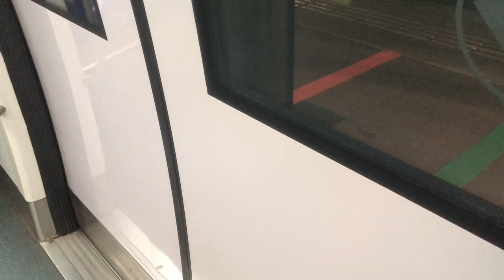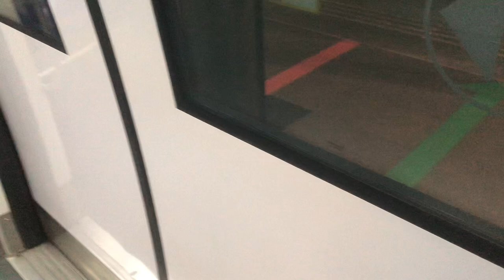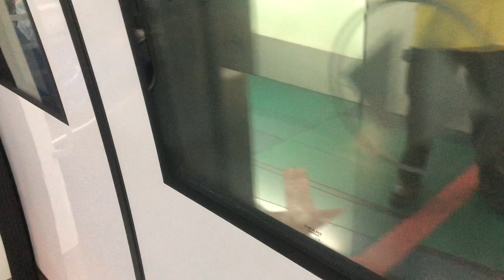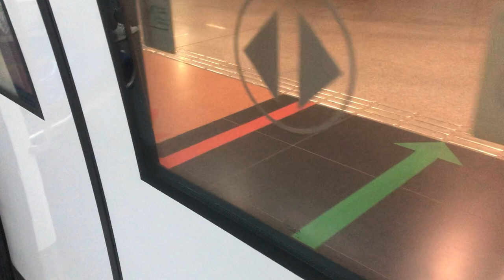[SMRT][Peak hours][Came from Dhoby Ghaut Bound or Marina Bay Bound?] Ride: Promenade to Mountbatten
Description: Train: C830 Set: 815 Journey from Promenade to Mountbatten.
This was recording on 12 July 2021
And I hope you enjoy this video!
I would like to thanks to all for reaching 65 Subscribers Thank You all !
But, I would disable the comment! If you feel enjoy this video!